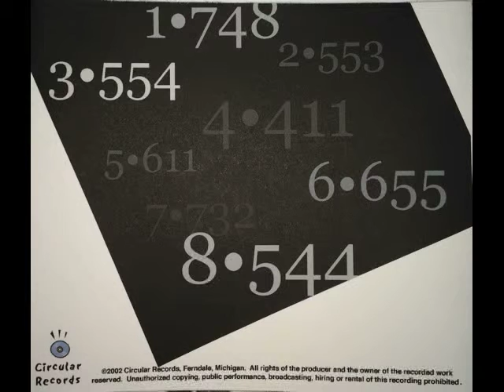Orbit400 - Simplified Track 1 - "748"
Orbit400 is a Detroit/Ferndale, Michigan based producer producing a wide variety of music throughout the years.

The above track comes from the 2002 release "Simplified" (the techno album).